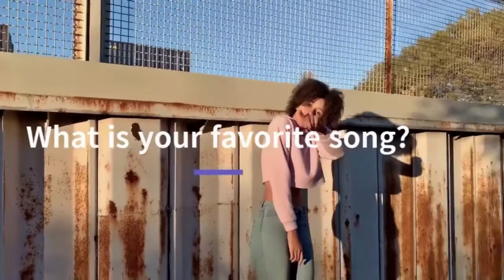(MUST WATCH) "Love & Passion" 万水千山总是情 | Liza Wang 汪明荃 ❤️ PIANO MUSIC Telling Stories Behind A Song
Today's 💚 Stories Behind A Song 💚 brings you LIVE PIANO PERFORMANCE of "Theme Song Of "Love & Passion" 万水千山总是情" of the 1982 HK TVB's drama Love and Passion. Sung by Liza Wang 汪明荃 👩‍🎤

▶️▶️ FACTS ABOUT LIZA WANG ◀️◀️
Liza Wang Ming-chuen (born 28 August 1947) is an accomplished diva, actress and MC from Hong Kong. 🧑‍🎤

She is a well-known personality in Chinese-speaking communities. She has been nicknamed 'The Big Sister' in the HK entertainment circle. 🧑‍🎤

Wang was formerly a delegate in the National People's Congress from 1988 to 1997, she is currently a member of the Chinese People's Political Consultative Conference."

Her career has spanned four decades, since 1967. She began working for Rediffusion Television Limited (later renamed Asia Television and now defunct) until she joined TVB in 1971. She was one of the members of the all-girl music group Four Golden Flowers. Wang initially made her mark in the entertainment industry in drama series.👩‍🎤

In parallel with her acting career Wang had a successful singing career, based on albums for her television series, consisting of TV theme songs. She has sung cantopop as well as mandopop.👩‍🎤

☑️☑️ In this 💜 Stories Behind A Song 💜 Channel, we upload beautiful piano music played in front of LIVE AUDIENCE . So please excuse the occasional hand clapping or common singing.🎼🎼🎼

☑️☑️ We upload videos like these at least ONCE A WEEK.📣📣

☑️☑️ What makes this channel UNIQUE is that these relaxing music also includes the stories behind the song. It could be about the song itself. Or about the movie the song is famous for. Sometimes it about the singer that made that song popular.

☑️☑️ If you 🤟 appreciate 🤟 this unique combination of 💜 romantic piano love songs 💜 and learning about the stories behind a song.

▶️▶️ Enjoy the mesmerizing relaxing piano music. 🎹🎹🎹 🎼🎼🎼

. 💚 Douglas Lee 💚